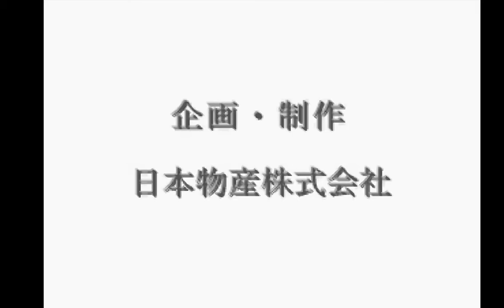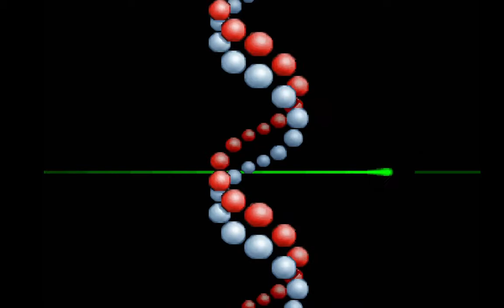Kronos 2.1.5 - Cross Romance - Koi to Mahjong to Hanafuda to (Japan) (Gameplay) (Sega Saturn Emu)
Here a piece of gameplay of Cross Romance - Koi to Mahjong to Hanafuda to.

Kronos settings :
Video Core : Compute Shader
Upscale Filter : None
Embellishment Filter : Deinterlacing Bob
Windows Size : 720p
TV Effect :  Scanline Off
Mesh Mode : Improved
GPU RBG : On
Gouraud Mode : Improved
Wireframe : Off